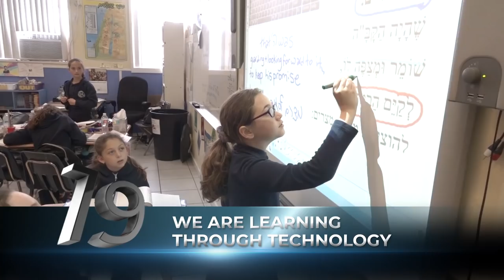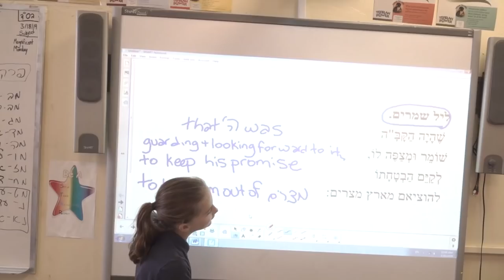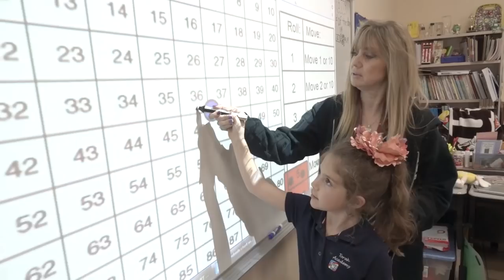The Torah Academy of Boca Raton Top 20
What do YOU applaud about our Yeshiva? Presented at our 20th Anniversay Dinner on April 3rd, 2019